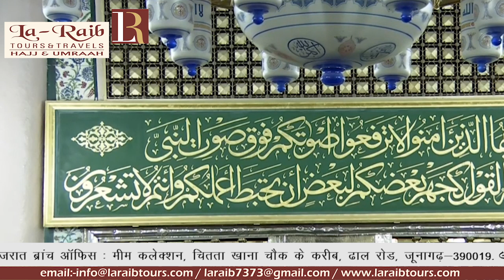19th Ramadan 1440 Madeenah 'Isha